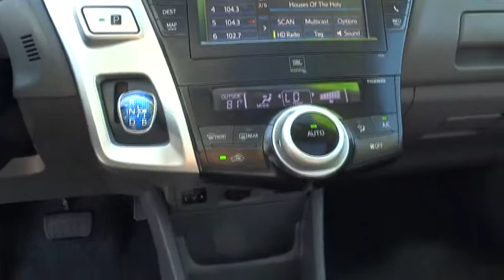2012 Toyota Prius v Simi Valley, Thousand Oaks, Los Angeles, Ventura, Oxnard, LA, CA 5507751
2012 Toyota Prius v

First Kia
2081 1st St